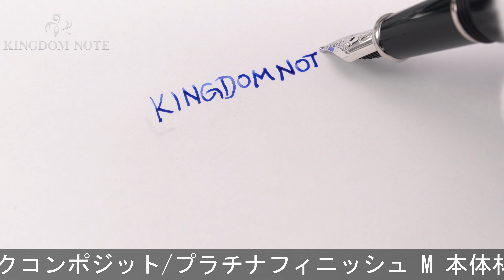Cartier カルティエ 万年筆 ディアボロ･ドゥ･カルティエ ブラックコンポジット/プラチナフィニッシュ M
多少のスレ･小キズ等みられますが総じて程度良好。天冠にブルーのカボションが施されたカルティエを代表するモデルです。

本体材質：樹脂
ペン先材質：18金
字幅：M(中字)
機構：カートリッジ、コンバーター両用式
全長：約161mm (筆記時)
胴軸径：約13mm
キャップ径：約15mm (クリップ除く)
最大径：約17mm (クリップ含む)
重さ：約24g
付属品：コンバーター